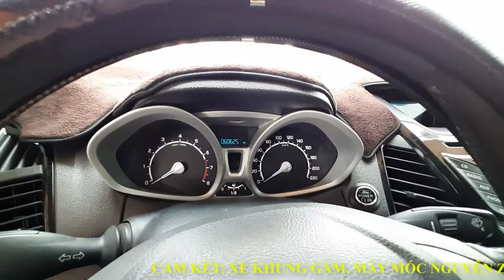Chỉ 440 triệu có ngay Ford Ecosport Titanium 2015 còn rất mới | Mua bán ô tô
Chỉ 440 triệu có ngay Ford Ecosport Titanium 2016 còn rất mới
Hệ thống Mua bán ô tô hiện mới về mẫu xe Ford Ecosport đời 2016 bản Titanium (bản đủ, cao cấp) đầy đủ các trang bị, tính năng hiện đại, xe có mặt ca lăng chữ Ford lớn cực kì thể thao mạnh mẽ. Dòng Ecosport số tự động thích hợp dành cho gia đình hiện đại đi phố và đường trường, rất đa đụng.Hiện Showroom bên em đang chào bán với giá chỉ 440 triệu.
■ Model: Ford Ecosport - Số tự động
■ Động cơ: 1.5L
■ Năm sản xuất: 2015
■ Màu: Xám
■ Biển số: Bình dương
■ Số chỗ ngồi: 5 chỗ
Cam kết với quý anh chị khách hàng:
♦️ Tham khảo xe Kia cũ giá rẻ tại đây:
♦️ Tham khảo xe Toyota cũ giá rẻ tại đây:
♦️ Tham khảo xe Huyndai cũ giá rẻ tại đây:
☎ Tư vấn/ CSKH : 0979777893 Mr Phúc (Zalo)
                                  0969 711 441 Mr Việt (Zalo)